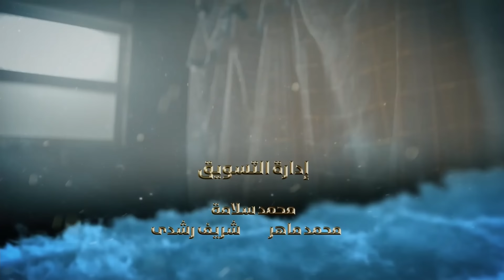مسلسل عفاريت عدلي علام - عادل امام - مي عمر - الحلقة الخامسة - Afarit Adly Alam Series 5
afaret adel allam series, Adel Emam, Mai Omar, full episode

تدور أحداث المسلسل حول (عدلي علام) وهو موظف بهيئة دار الكتب وهو محب للقراءة ومهتم بالثقافة يعيش مع (حياة) زوجته النكدية، وأخيها (عربي) تحت سقف واحد، تظهر له عفريتة (سلا) تطلب منه أن يجعلها في حياته مقابل أن تغير له حياته للأفضل، فهل سيوافق على عرضها

المسلسل بطولة : عادل إمام - هالة صدقي - مي عمر - غادة عادل - كمال أبو رية - محمد ثروت - مؤمن نور - عزت أبو عوف - لطفي لبيب

ﺗﺄﻟﻴﻒ : يوسف معاطي
ﺇﺧﺮاﺝ : رامي إمام
إنتاج : سينرجي

afarit adly alam series
Adly Allam, who works at a library, is frustrated due to his depressed wife's actions. His life changes drastically when an afreet falls in love with him

مي عمر - Mai Omar - الزعيم عادل امام - هالة صدقي - محمد ثروت